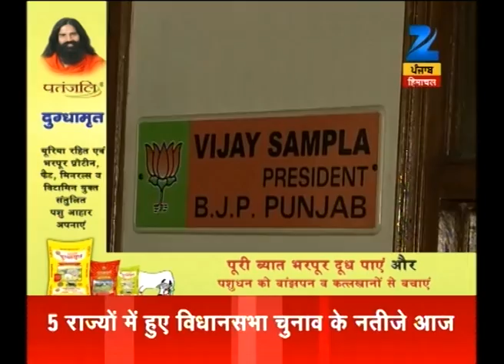Vijay Sampla discussed about BJP problems in Punjab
This segment covers all top news stories in detail from Punjab, Haryana and Himachal. Keep watching for more details.